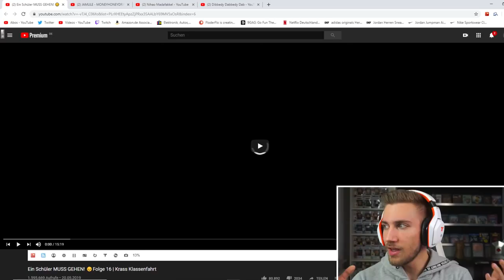Ein Schüler MUSS GEHEN! 😔Folge 16 | Krass Klassenfahrt - Reaction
Flo M.
Postfach 11 61
25442 Quickborn

Flo M.
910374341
Packstation 117
25451 Quickborn